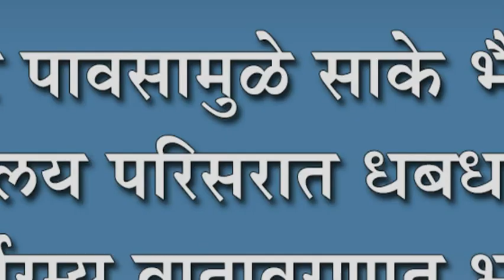धुवांधार पावसामुळे साके भैरवनाथ देवालय परिसरात धबधबे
धुवांधार पावसामुळे साके भैरवनाथ देवालय परिसरात धबधबे :  निसर्गरम्य वातावरणात भाविक भक्तांची पर्यटनास गर्दी